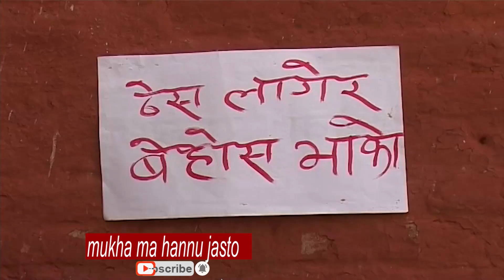New Nepali Comedy Serial । कुल बहादुर काका । भाग ३। Kul Bahadur Kaka Shivahari Paudyal.Krian k.c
Shivahari Paudyal.Krian k.c, Rajaram paudyal, Manoj Acharya, shivahari acharya, Niraj Nepal, Kamala Regmi, Bimala giri, sharmila sharma, Bhagawati Unika khadka, Ritu vandari, Krishna murari dhungel, etc